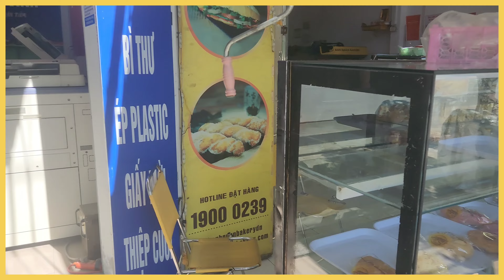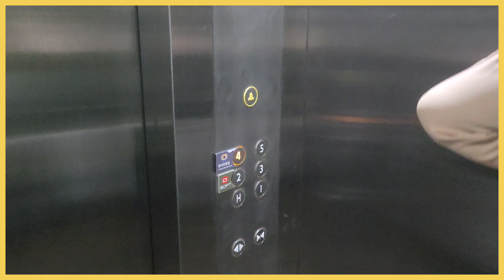베트남국제결혼 결혼비자 영사관접수하기